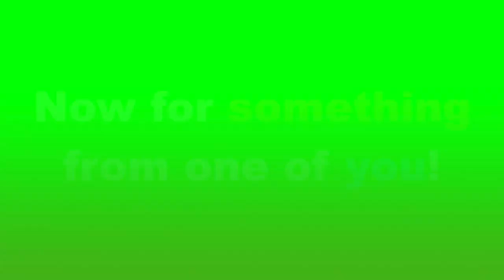ANIMAL CROSSING POCKET CAMP Let's Play Part 1/999!! Walkthrough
Welcome, to Animal Crossing Pocket Camp for iPhone, Android, and the Nintendo PC. This is part 1 of 999 of our full 110% let's play gameplay full walkthrough. Join camp leader Jammer as we meet our first villagers and establish our campground!

Wanna add me in Animal Crossing Pocket Camp and visit my campsite? Here’s my friend code: 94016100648! Give me ALL the kudos!! Haha